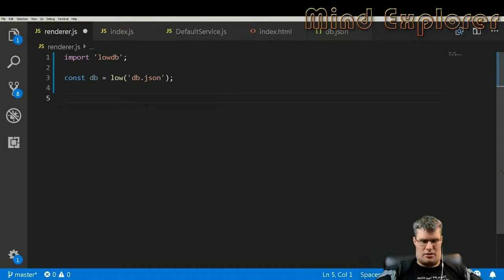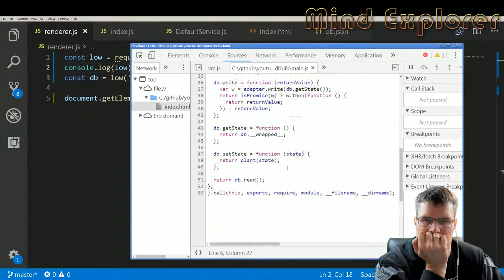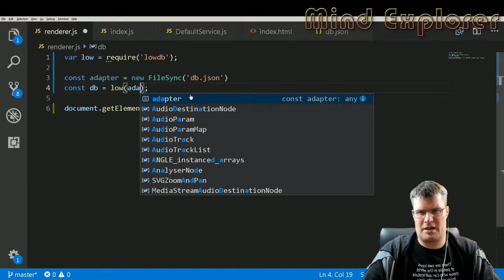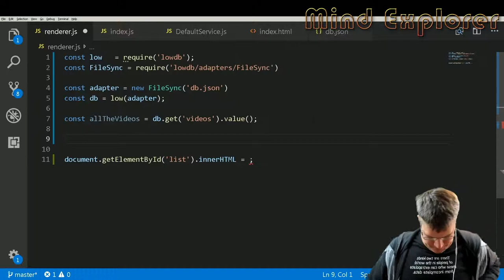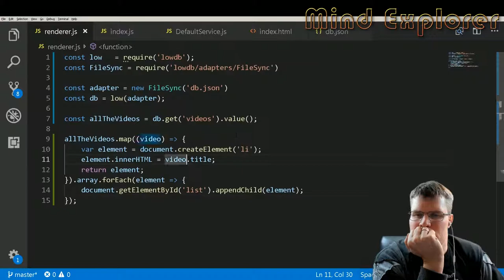Dramatic reading - The Conscience of a Hacker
We will read a Hacker manifesto written by The Mentor.

Get on the fast track to a career in cybersecurity. In this certificate program, you'll learn in-demand skills, and get AI training from Google experts. Learn at your own pace, no degree or experience required.